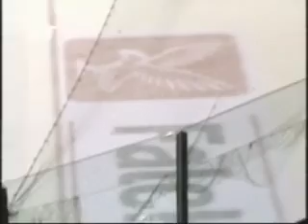Хоккей-2005. Латвия - Беларусь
Самая драматичная страница в истории белорусского хоккея.

12 февраля 2005 года. Рига.
Дворец спорта. 4700 зрителей.
Матч олимпийской квалификации.

Заброшенные шайбы можно смотреть с отметок:
00:14:05 - первая
00:25:07 - вторая
00:38:05 - третья
00:47:30 - четвертая и пятая
01:37:58 - шестая
01:47:00 - окончание этого матча нужно смотреть полностью с момента, когда сборная Латвии заменила вратаря шестым полевым игроком за 6 минут до финальной сирены.